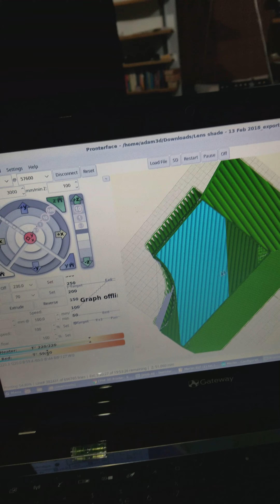6. Large 3D print - Part 5 - 14 Feb 2018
Large print - Part 5